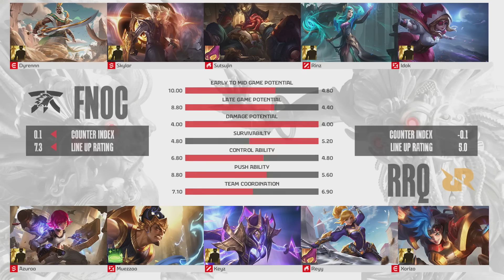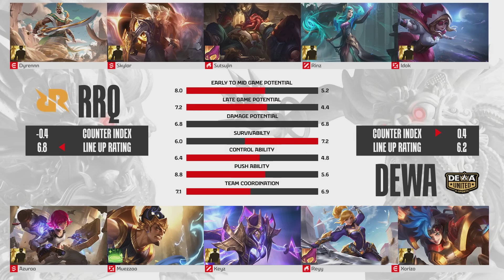RRQ HOSHI vs DEWA UNITED ESPORTS | Regular Season Week 8 Day 1 | Game 2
Hari pertama Minggu kedelapan MPL Indonesia Season 14 Regular Season telah datang. Penentuan akan datang pada Minggu ini!